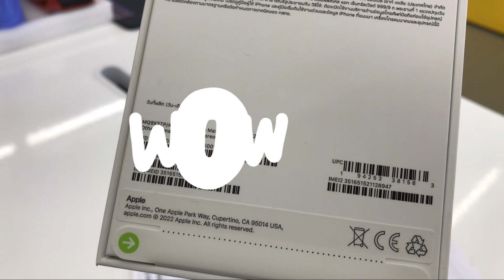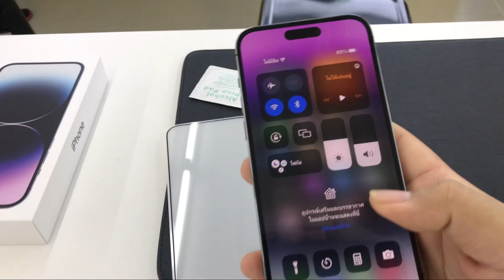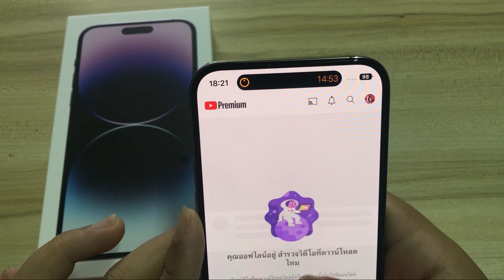แกะกล่อง+พรีวิว iphone 14 pro max 256gb สี Deep Purple ได้เครื่องคนสุดท้ายของโลก!!